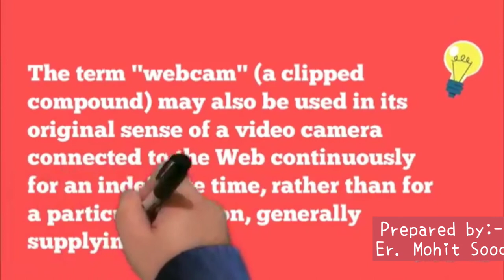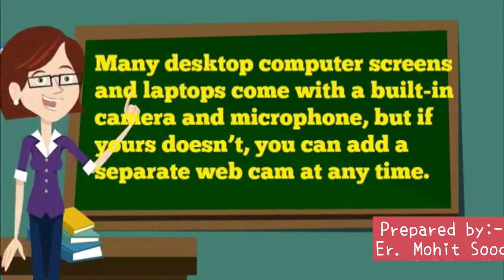Lecture 9. Web Camera (Input Device)